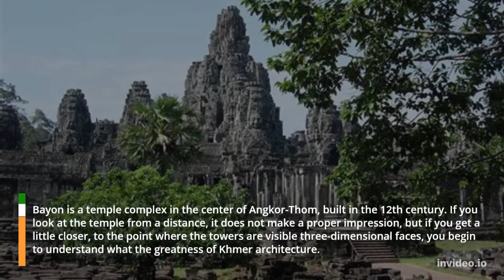The Bayon Temple, Cambodia || Secret History